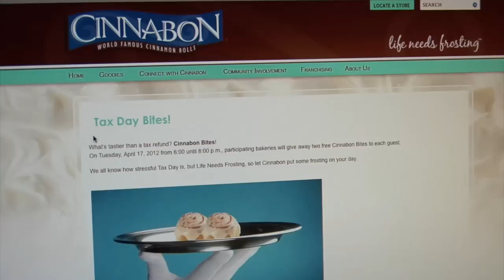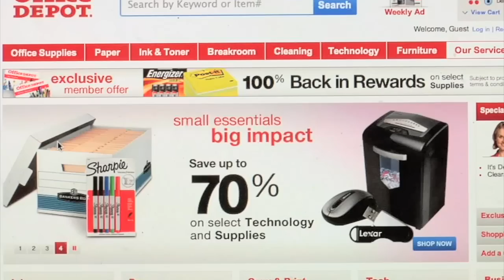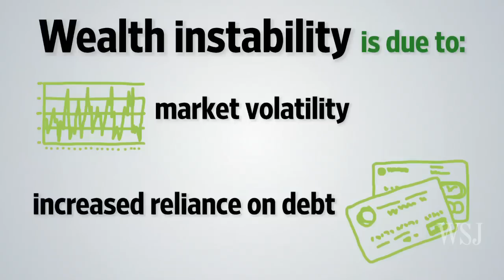'Avengers' At Tribeca, Sled Dogs in Alaska, Tax Day Deals -- Off Duty Tuesday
Today on  Off Duty: SmartMoney's Kelli Grant shares Tax Day deals, Alexandra Cheney previews the 2012 Tribeca Film Festival, and Robert Frank returns with Money Talks.